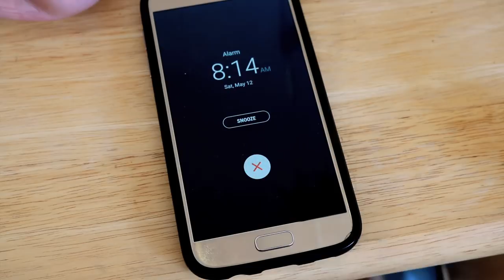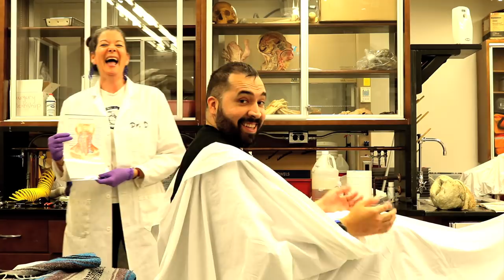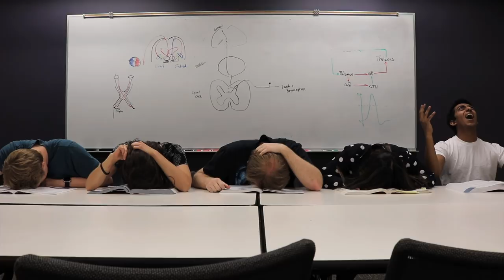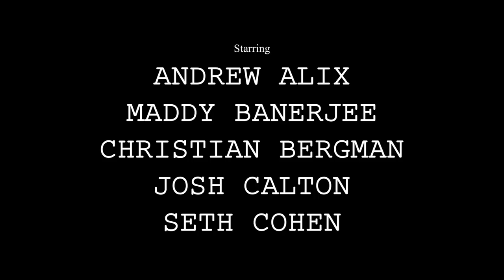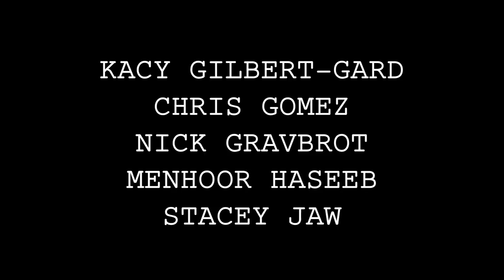"The Lazy Song" UACOM-Tucson Class of 2021 (with bloopers)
University of Arizona College of Medicine-Tucson Class of 2021 Parody Music Video of Bruno Mars' "The Lazy Song"